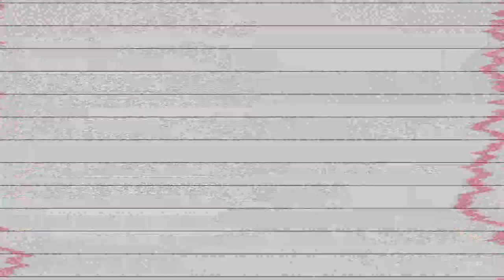Pocket Rumble - El regreso del Neo Geo Pocket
En este gameplay Tierra le muestra a Asher lo que trae este pequeño gran juego de peleas conocido como Pocket Rumble.

Sigue a @BarcadeVG para más contenido